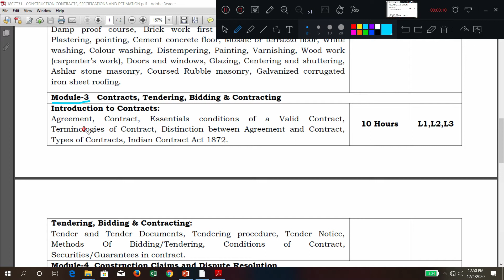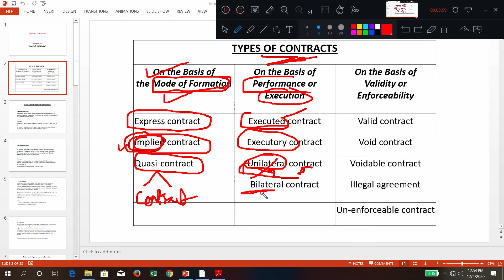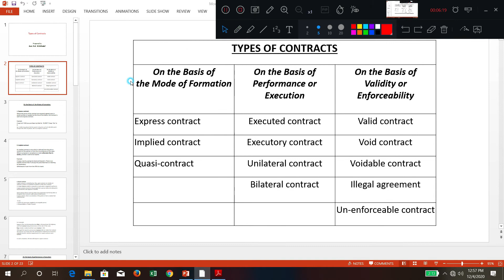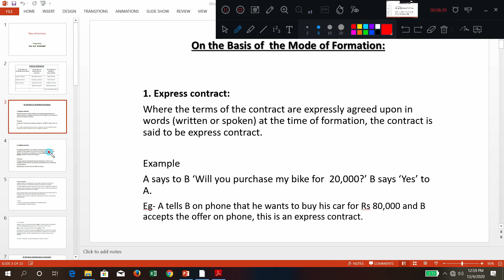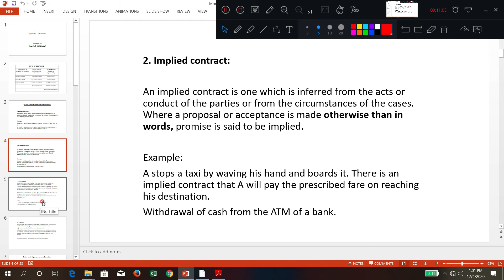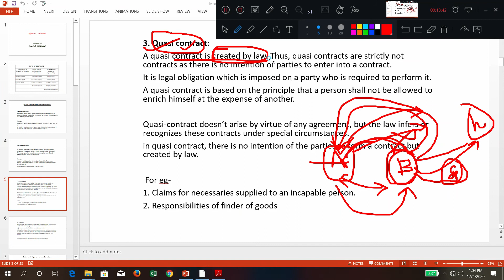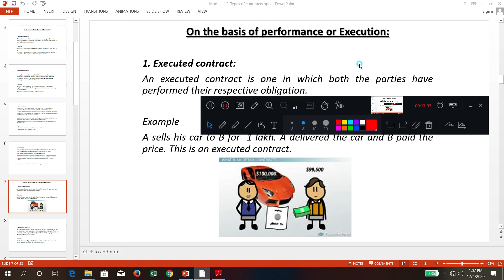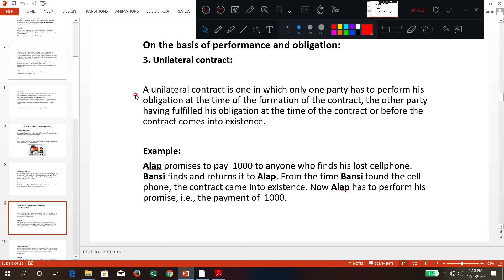JCE CCT CONSTRUCTION CONTRACTS 18CCT31 MODULE 3.5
CONSTRUCTION CONTRACTS   18CCT31    MODULE 3.5